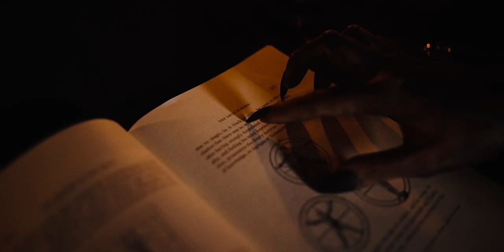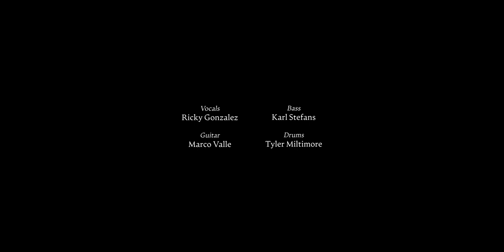Chapter One "SIN" [Official Music Video]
CREDITS:
Mixed and Mastered by Spencer Fox
Edited by Stacey Smyre of Red Nose Audio
Videography by Eric Dolister
Video Produced and Edited by Dolister Films

Concept by Ricky Gonzalez
Story by In Tongues
Directed by Dolister Films and In Tongues
Assistant Directed by Luna Nicole

Line-up:
Ricky Gonzalez - Vocals
Marco Valle - Guitar
Karl Stefans - Bass
Tyler Miltimore - Drums

Principal Cast (in Order of Appearance):
Sam Pipiro
Erin E.
Michelle Lynn
Josh Henry

Supporting Cast (Alphabetical):
Birdie Elaine
Candice McCaigue
Luna Nicole
Leah Rueda

Gaffer:
Xavier Schaetzke

Special FX Makeup:
Joshua Everetts
Annaliese Thaney
Lyrics:
I've witnessed the darkest of sin
No faith will cleanse the filth from within
No faith

Drown me. Pull me down to the abyss
Guide me through the darkest corners of my mind
Watch over me with dying eyes

I have witnessed the darkest of sin

You try to save my soul
There's no hope left. I've lost self-control
Picking apart my mind
There's nothing left but the thoughts from inside

I fall into the deepest depression
Spiral into insanity

Loose hope in something that will never be
I am drowning in a sea of misery

Rip the soul from my mortal body
Light the flame and set my body ablaze
Set my body ablaze

Look on as the light betrays me
The darkness always seems to save me
Purge the soul of purity
Bring to light my insecurities

I feel safe in the presence of sin
Won't escape from the hell that I'm in

Drown me in the darkest abyss
Rip the air from my lungs and watch me drown